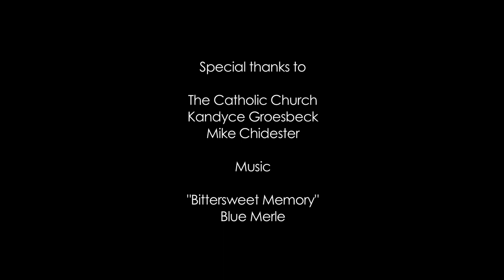Camino de Santiago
The Camino de Santiago in northern Spain is the traveler's paradise: a long open trail through the mountains of France and Spain, meandering through Pamplona, Burgos, Leon, and finally Santiago where the revered bones of St. James evidently rest.  The journey becomes more of a personal spiritual awakening, however, as "pilgrims" whether they be religious or not, pick up their belongings and walk through the vineyards, meadows, woods, and mountains of this enchanting country.  Joel Addams directs the short documentary on what it means to certain people to hike the Camino and mixes his our still photography to visually tell the story of the struggles of hiking over 500 miles.